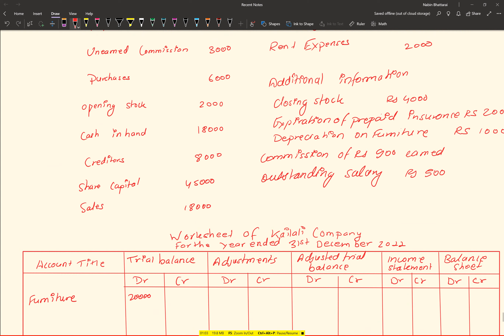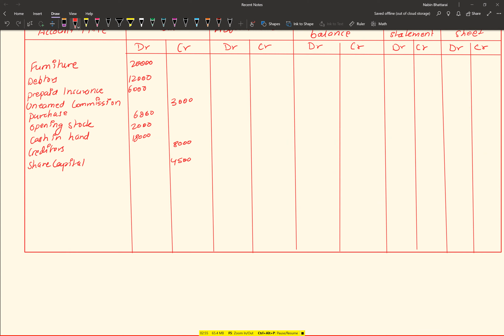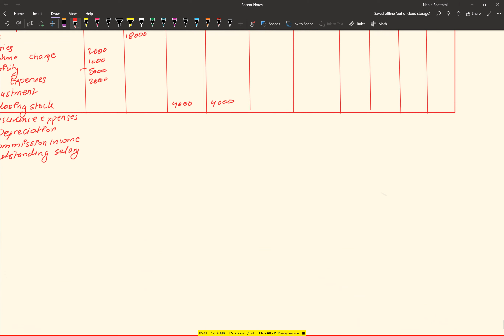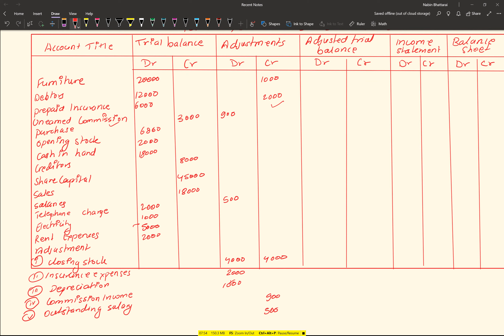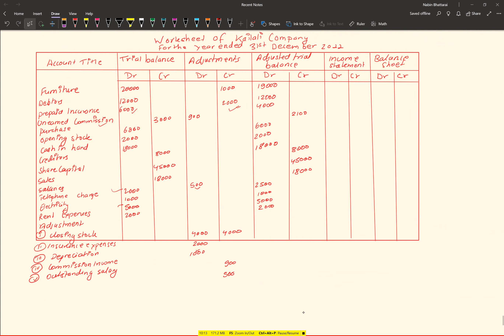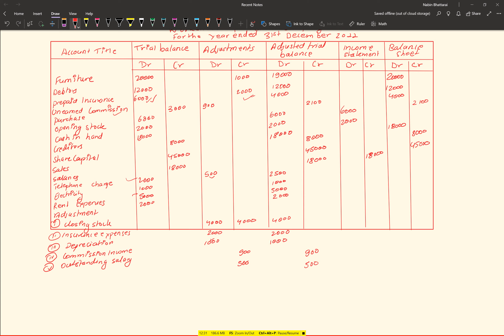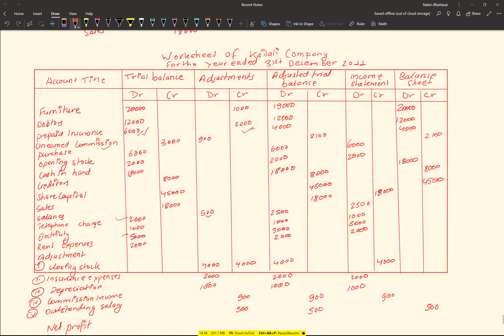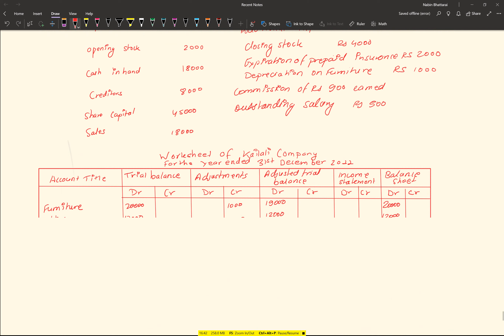Worksheet in Nepali || Financial Accounting in Nepali